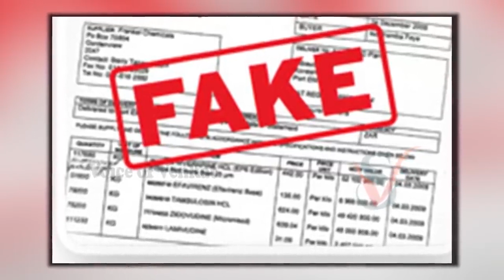కాబోయే భర్తనే అరెస్ట్ చేసిన లేడీ ఎస్సై| AssamPolice Lady SI Arrested Her Fiance | JanmoniRabha | SM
WATCH : కాబోయే భర్తనే అరెస్ట్ చేసిన లేడీ ఎస్సై| AssamPolice Lady SI Arrested Her Fiance | JanmoniRabha | SM